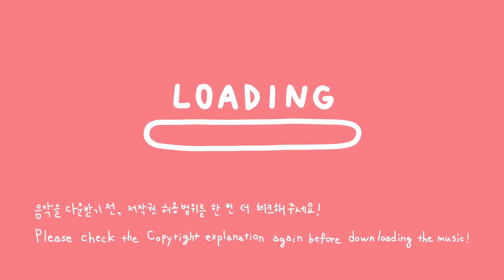『 Aesthetic Cute Music』 【✨Daystar - 🍋Lemon Cake🍰✨】 「chill song relax」